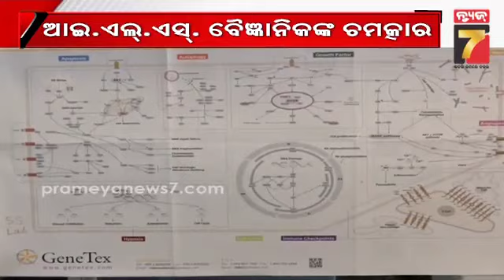ଆଦିବାସୀଙ୍କ ଶରୀରରୁ ଆବିଷ୍କାର ହେଲା ପ୍ରୋବାୟୋଟିକ | ILS scientists find new probiotic bacteria